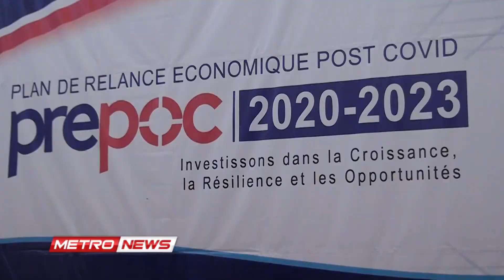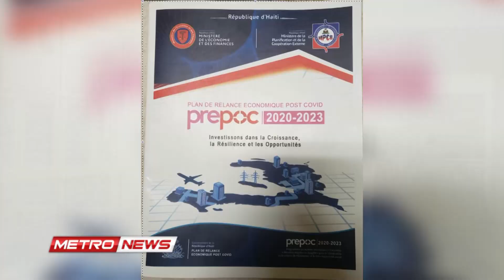Présentation du Plan de relance post Covid 19